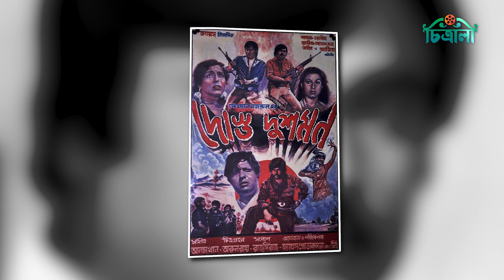পর্দায় একসাথে শাবানা ও জসীমের জুড়ি মেলানো ভাড় | Jasim | Shabana | Bangla Movie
খলনায়ক থেকে নায়ক, ঢাকাই চলচ্চিত্রের অ্যাাকশন নায়ক হিসেবে প্রথম আখ্যায়িত হয় জনপ্রিয় অভিনেতা জসীম। স্বাধীন বাংলার রক্তক্ষয়ী ইতিহাসেও ছিল তার নাম, তিনি ছিলেন একজন মুক্তিযোদ্ধা।

জসীম মৃত্যুবরণ করেন ১৯৯৮ সালের ৮ অক্টোবর।